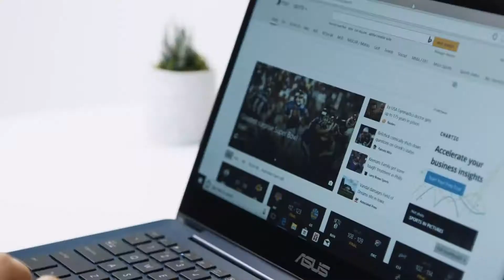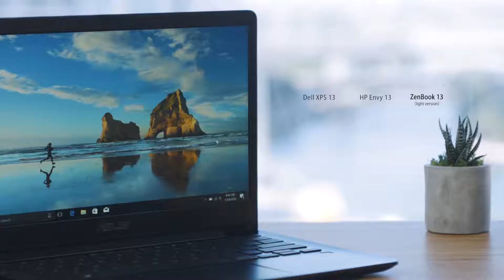Asus ZenBook 13 Review